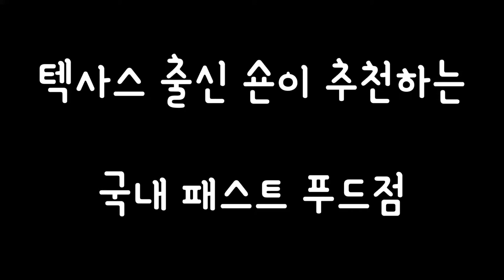텍사스 흑형이 맥도날드 싫어하는 이유는? Why does American hate Mcdonalds in South Korea?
텍사스 흑형 숀은 한국 맥도날드를 싫어합니다..

그 이유가 뭐였을까요?

그리고 한국 패스트푸드점도 추천 해줬는데요

그 외에도 개인 패스트푸드점도 추천 해줬습니다~

Shawn from Texas hates Mcdonalds in South Korea.

The reason is... Check it out!

He also recommended certain fast food restaurants and private

restaurants in SK. Check this out too!

Bitcoin 비트코인:
38wQyQBPmg77QKKJ9Rj2Ks5WRxjwU2HS9r

Ethereum 이더리움: 0x0e8a8D2b419aeca357B48883bDeA428A0e67Ae3F

감사합니다!